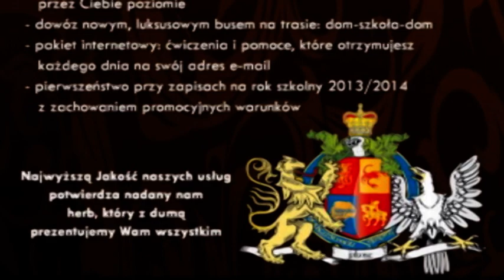Janusz Korwin-Mikke Gość Telewizji Radom .mpg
Telewizja Radom zaprasza do obejrzenia kolejnego odcinka programu Gość  Telewizji Radom. W programie wystąpił Janusz Korwin Mikke.